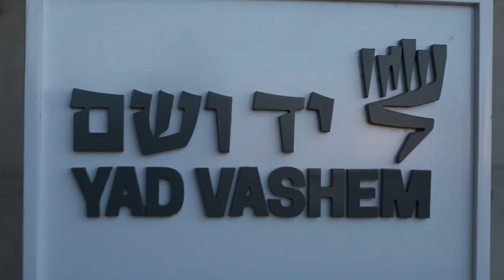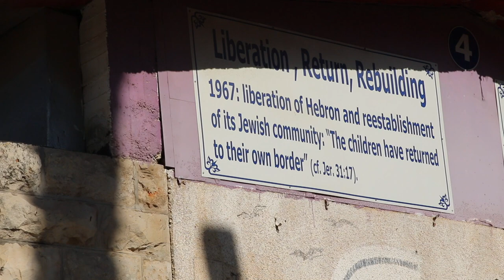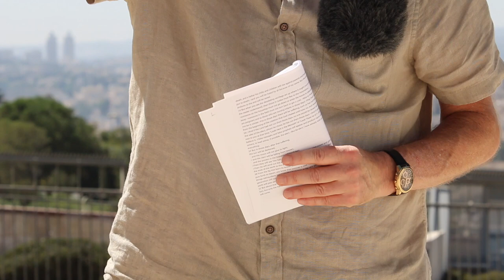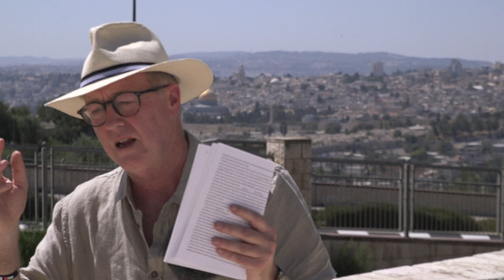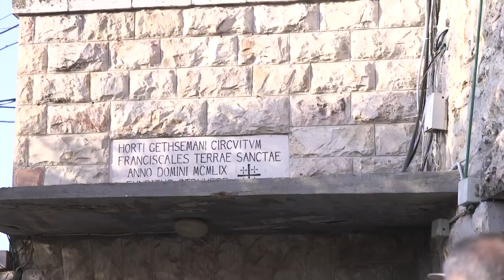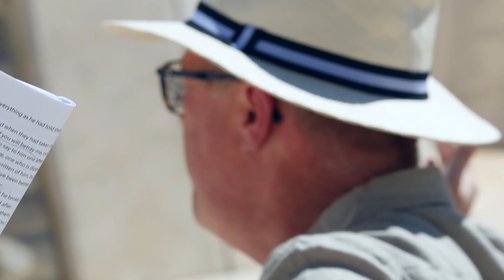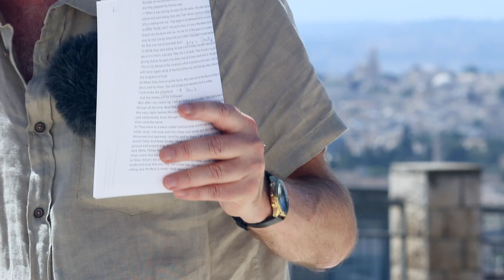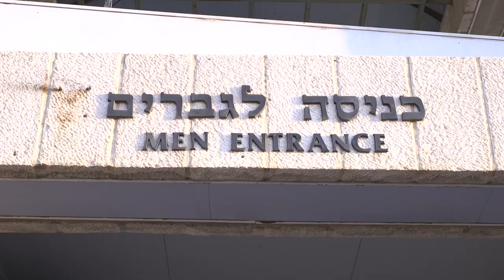Lawrence in Jerusalem: Last Supper, Betrayal, Trial, Crucifixion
Lawrence and the group are in the grounds of Hebrew University, overlooking the Old City - discussing Jesus and Jerusalem: Last Supper, Gethsemane, trial and crucifixion

Mark 14:1-50; 14:53-15:47